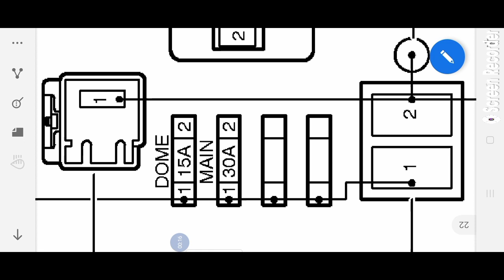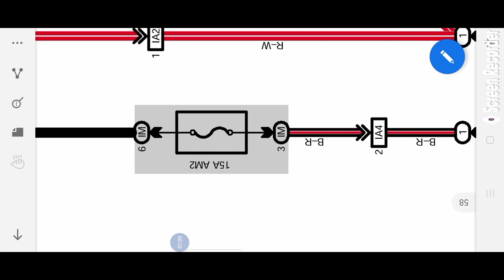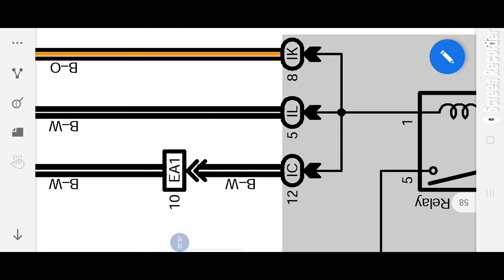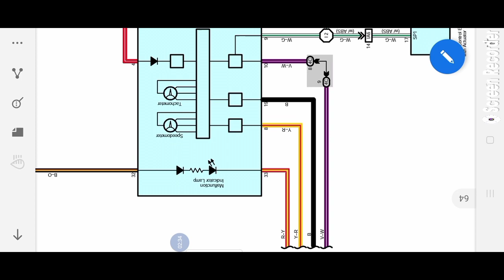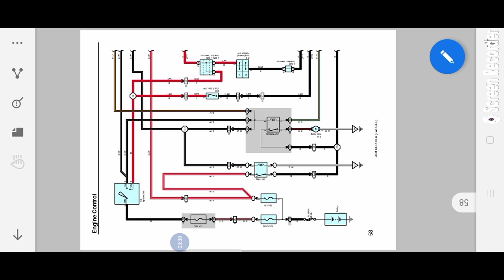Toyota Corolla wiring short || Main 30 A Fuse || IG 2 Fuse blown || corolla Ignation coil wire pino